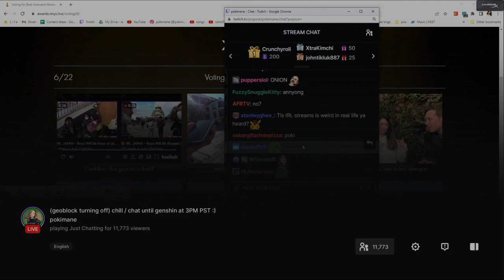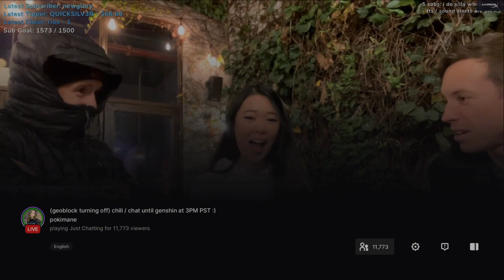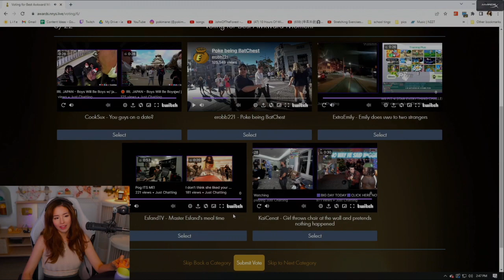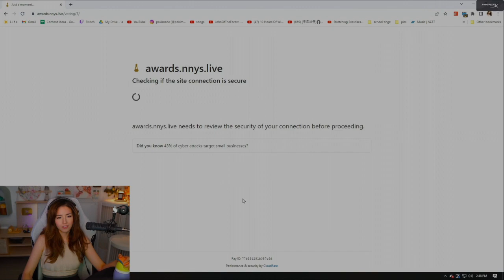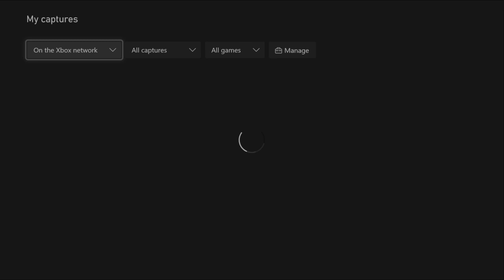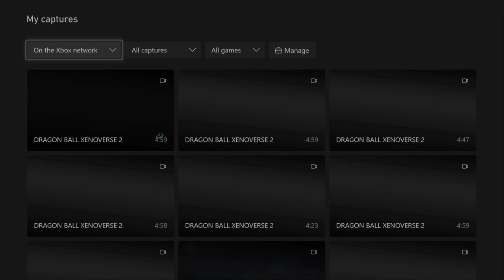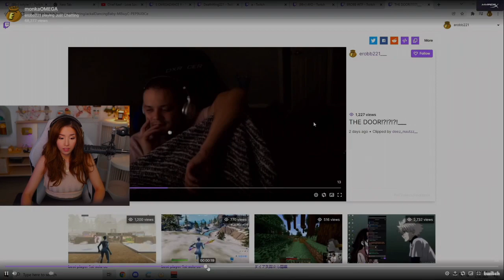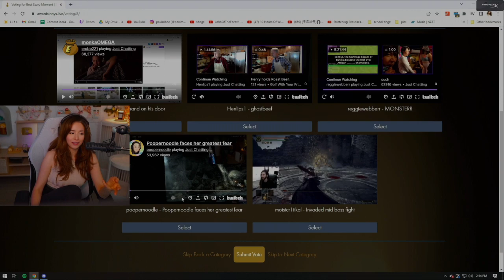so it will be